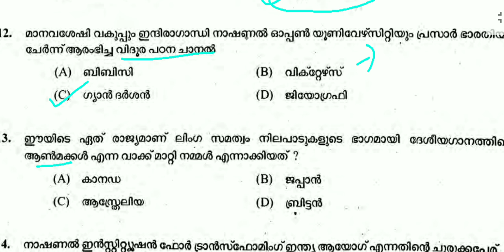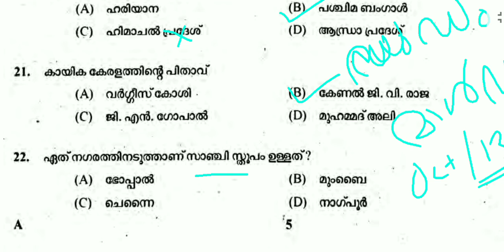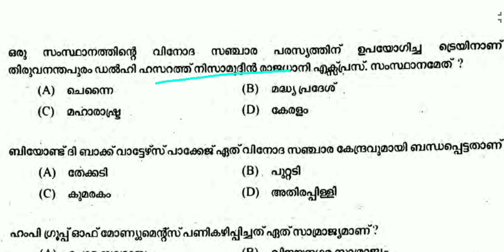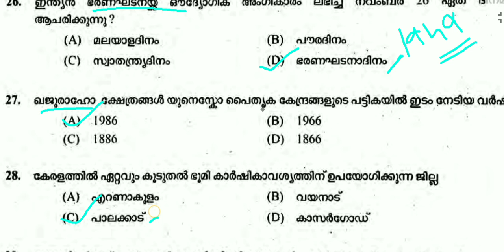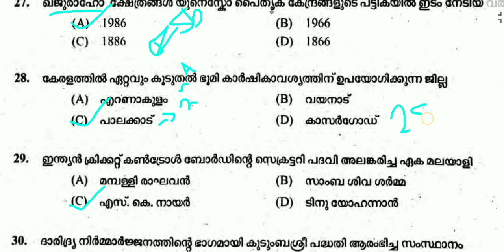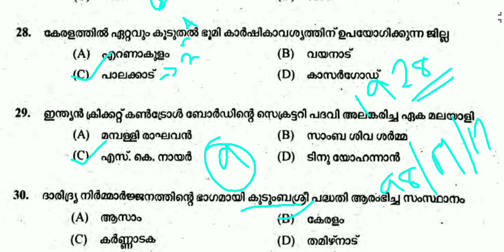MISSION 🎯Khadi BOARD LDC ( DAY -6 ) | MOCK TEST എഴുതി വിജയം നേടാം 🔴 | LDC 2024 | LGS | BRUCLEE PSC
LDC 2024
KHADI BOARD LDC
LGS
LGS 2023
LGS 2024
FIREMAN
FIREWOMEN
psc science
psc biology
psc chemistry
psc physics
PSC CONSTITUTION CLASS
PSC BHARANAKHADANA
MALAYALAM CONSTITUTION
1857 revolt
1857 revolt malayalam
RTI 2005
FIREMAN 2023
188/2023
FIREMAN SPECIAL TOPICS
FIREMAN SYLLABUS
FIREMAN 2023 PSC
FIREMAN CLASS
FIREMAN KERALA PSC
FIREMAN DRIVER
ldc 2024
lgs
2022 CPO MAINS
2022 CPO MAINS QUESTION PAPER WORKOUT
2022 CPO WCPO MAINS EXAM
2023 CPO
2023 WCPO
CPO EXAM
cpo c;ass
bfo class
awards 2021
film awards
PSC NEWS
PSC LATEST UPDATES
PSC NOTIFICATIONS
PSC NEW NOTIFICATION
UNIVERSITY LGS
UNIVERSITY ASSISTANT
wcpo class
wcpo special topic
irb class
apo class
ipc class
ipc complete class
kerala police
police constable 2023
cpo 2022
cpo 2023